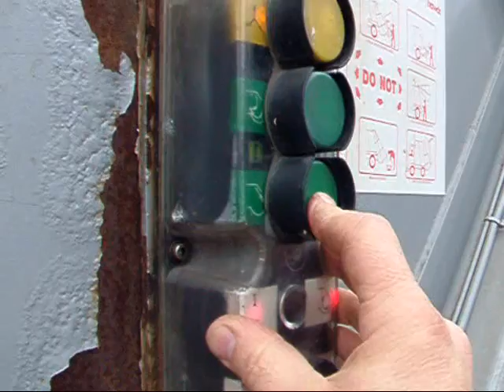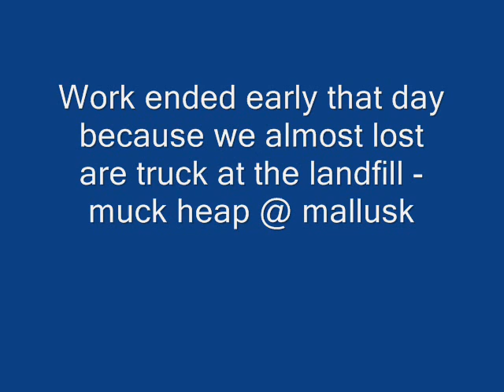Belfast refuse collectors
Refuse collections in Belfast.